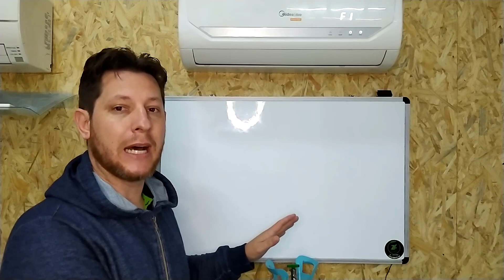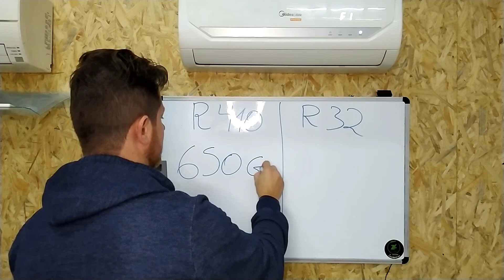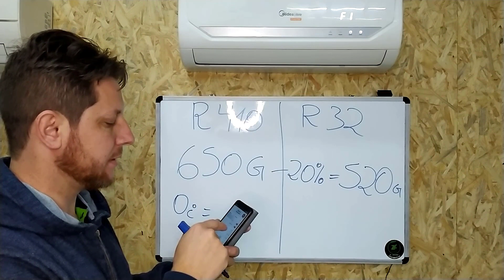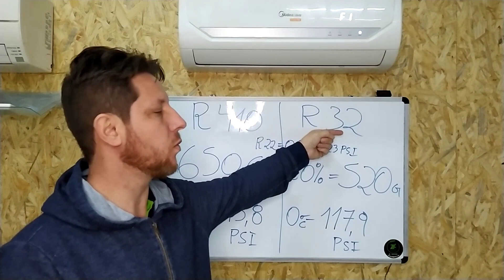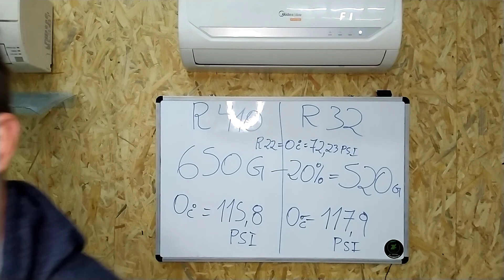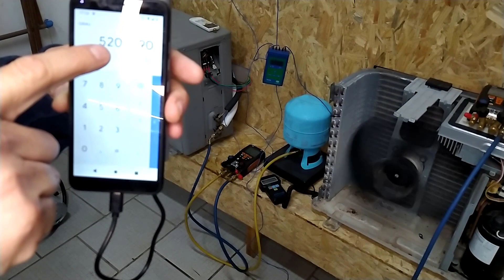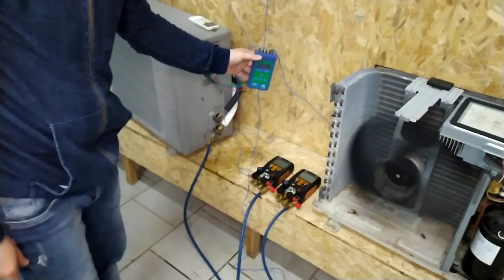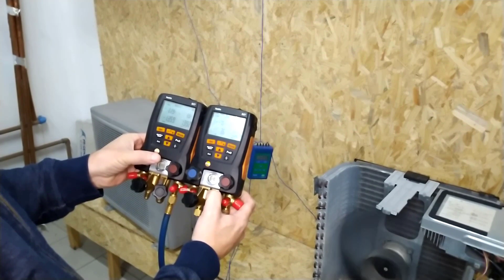Troquei o gás do ar condicionado de 410a para R32 será que deu certo.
Entre para o nosso grupo exclusivo do Telegram,
aonde você vai receber todos os conteúdos com antecedência e
Será avisado das lives e aulas exclusivas.

Neste vídeo fizemos o teste de fluido r32 em um equipamento com gás 410a confira comigo ai se deu certo.

Marlos Cunha
Especialista em VRV e VRF